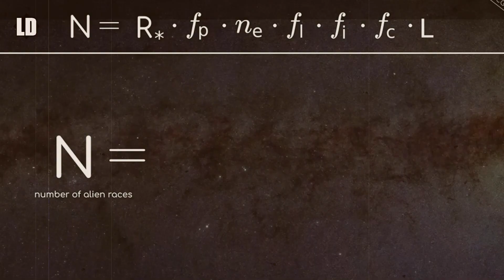অমিমাংসিত রহস্য যার কোন ব্যাখা দিতে পারেনি কেউ || Unexplained Mysteries 2023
You can also watch: "৯৯% মানুষ জানে না এই তথ্যগুলো | 99% of people don't know these facts"

Random fun facts catch us off guard in the best possible way. They're unexpected or unusual bits of knowledge from the worlds of science, history, and pop culture that delight and entertain us-and anyone we share them with. But these interesting facts aren't just amusing pieces of information that will make you a whiz at answering trivia questions: They're legitimately fascinating, and once you get started, you'll want to keep watching until your curiosity is satisfied.